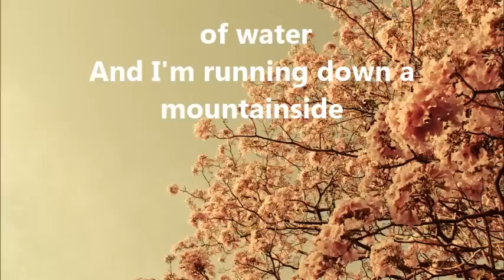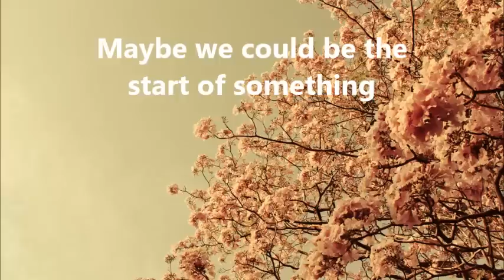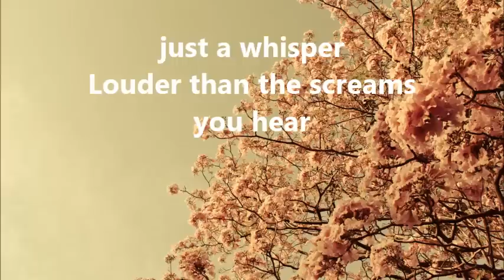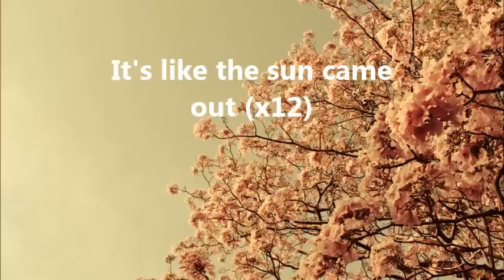Gabrielle Aplin – Start of time - Lyrics